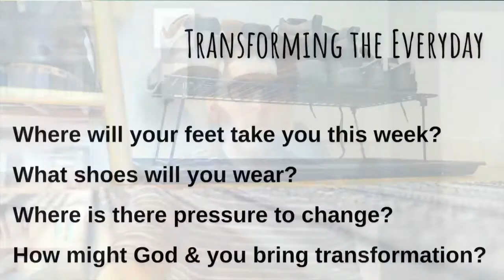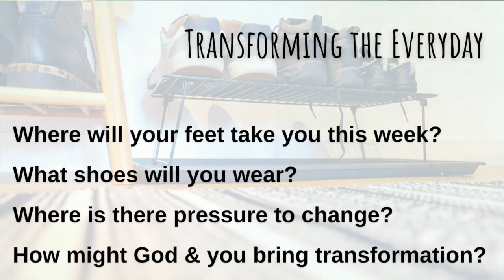Transforming the Everyday - Church at Home Video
Here's a short video from Ben for those who aren't able to get to the Simple Gathering on Sunday or simply want to watch again.  Ben shares a thought on 'Transforming the Everyday' and some questions to consider.

You might like to read Romans 12: 1-12.

Where will your feet take you this week?
What shoes will you wear?
Where is there pressure to change?
How might God and you bring transformation?